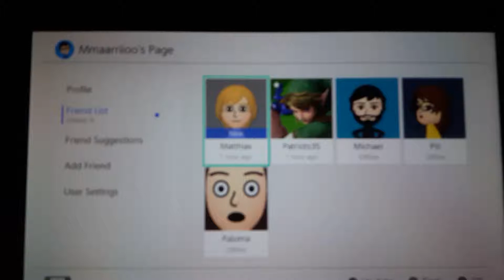I Added You On My Friend List, Matthias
This video was unlisted on the upload time date below.